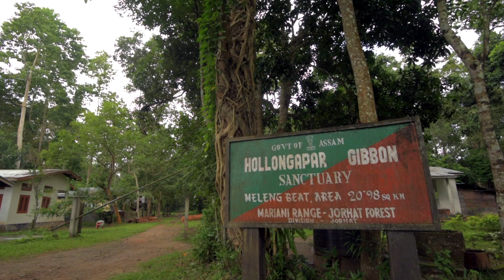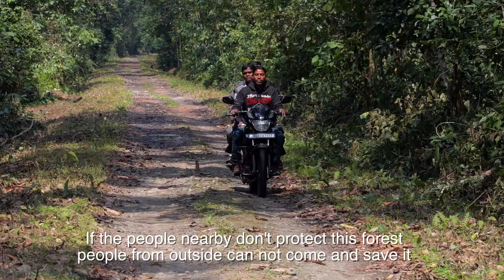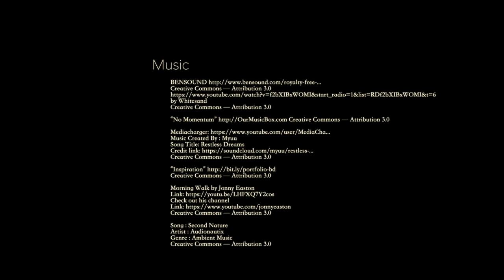Legends of Hollongapar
Legends of Hollongapar is a documentary film on the biodiversity significance and associated conservation issues of Hollongapar Gibbon Wildlife Sanctuary, a small protected area of 2098 hectare situated in the state of Assam in the northeastern part of India. Hollongapar is famous for its remarkable primate diversity, with seven different species inhabiting together and a range of other globally threatened wildlife and plant species. This film represents the biodiversity of Hollongapar and also focusses on basic information on four of the globally threatened primates, namely the Western hoolock gibbon, capped langur, stump-tailed macaque and pig-tailed macaque. Some of the key conservation concerns for the wildlife sanctuary, such as isolation, human-wildlife conflict, fragmentation of the forest patch and threats in form of pollutants have been discussed here, together with portraying the perception of local inhabitants directly associated with the forest towards its wildlife and associated issues. Thus, besides the biodiversity significance, the film is providing the locals a platform to share their concerns along with a way forward towards conservation.